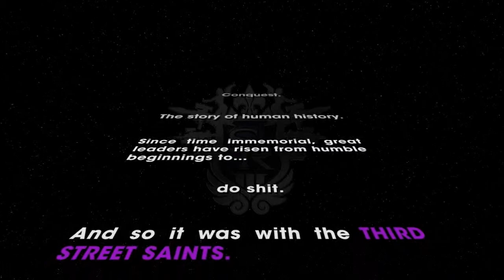Saints Row: The Third Playthrough Part 1 - This Game.... Is Amazing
Saints Row: The Third is a comedic action-adventure video game set in an open world environment. Similar to Saints Row 2, the player controls the leader of the Third Street Saints. The game world is the fictional city of Steelport, and the story focuses on the urban gang war between the Saints and three gangs.

The game takes place after the Ultor Corporation falls, and the 3rd Street Saints have turned their street gang into a media empire, becoming icons and household names across the world, with their own energy drink, Japanese commercials, toys, a large fanbase, and a movie deal in the works, but all that soon changes.